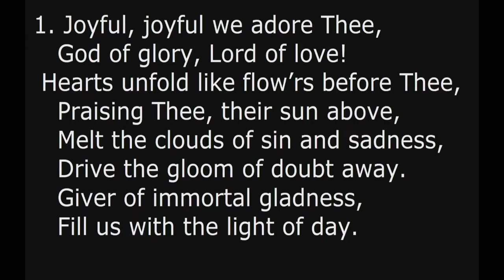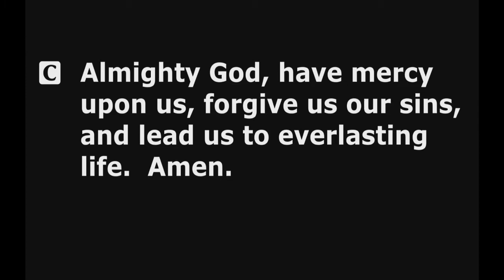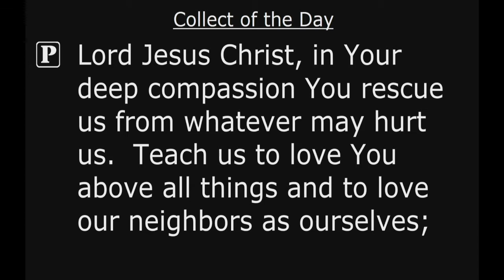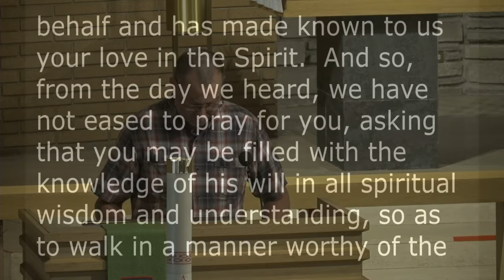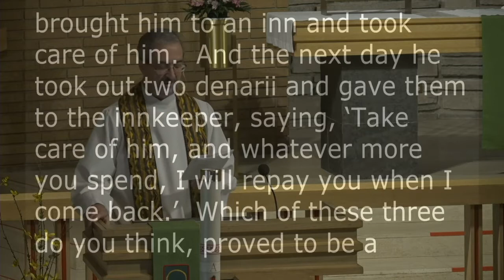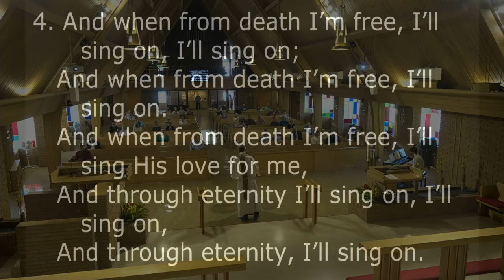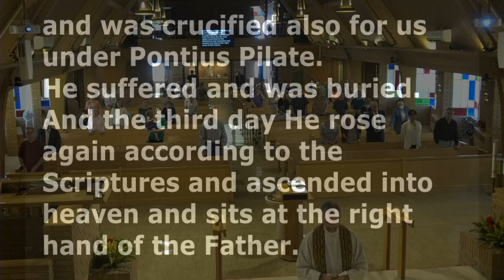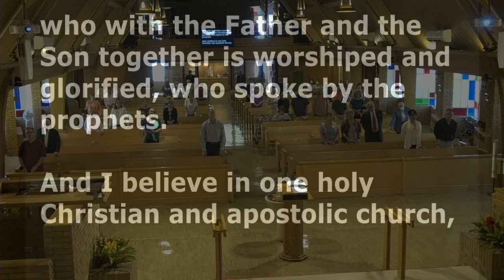Immanuel Lutheran 7/10/22